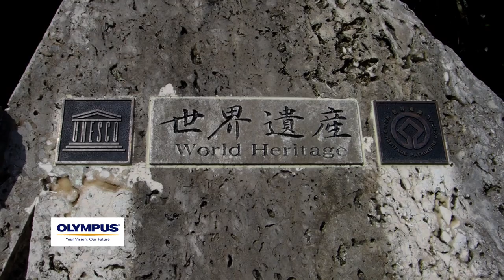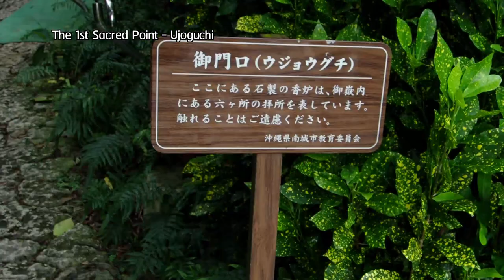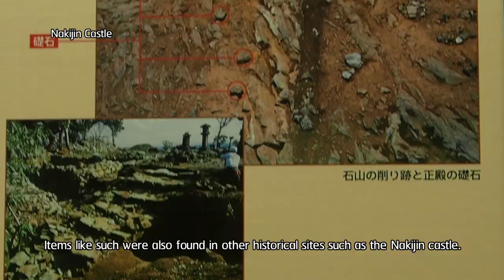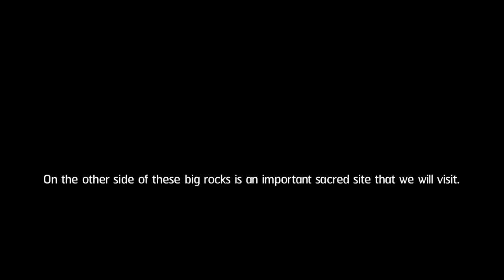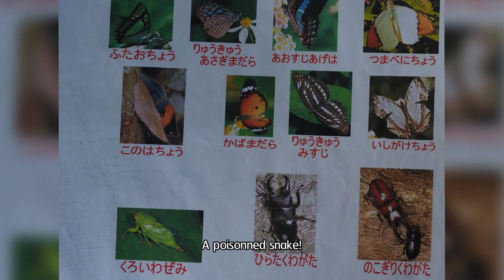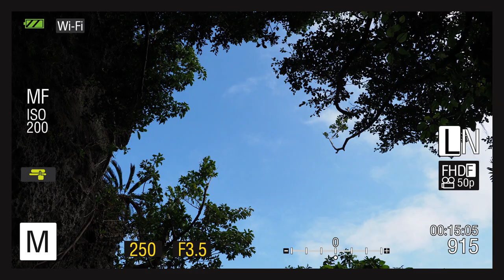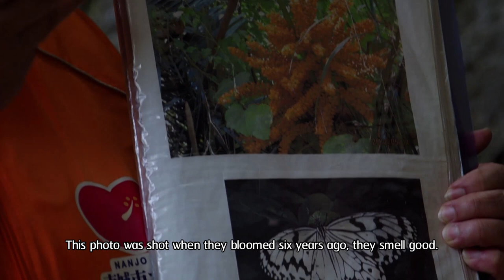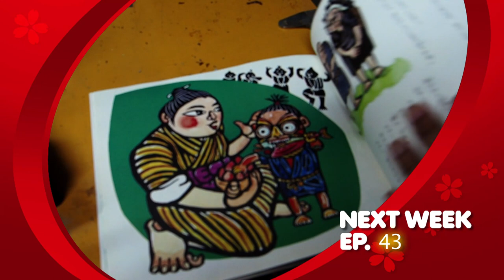อุโมงค์ต้นไม้บิเสะฟุคุกิและสถานที่ศักดิ์สิทธิ์แห่งโอะกินะวะ (Okinawa) EP. 42 | Daisuki Japan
Daisuki Japan! in Okinawa Visit Sefa-Utaki, the most sacred place in the land of Okinawa since Ryūkyū  kingdom era. Walk through the mysterious tree tunnel, Bise Fukugi Trees Road lining the shore.
Discover the hidden beauties of Okinawa together.

ไดสุกิเจแปนที่โอะกินะวะ เดินทางสู่ Sefa-Utaki สถานที่ศักดิ์สิทธิ์ที่สุดแห่งดินแดนโอะกินะวะ ตั้งแต่ยุคอาณาจักรริวกิว แล้วมาเดินทางชมอุโมงค์ต้นไม้อันสวยงามริมทะเลใส ที่ Bise Fuguki Trees Road ค้นหาความงามทางธรรมชาติแห่งโอะกินะวะไปด้วยกัน